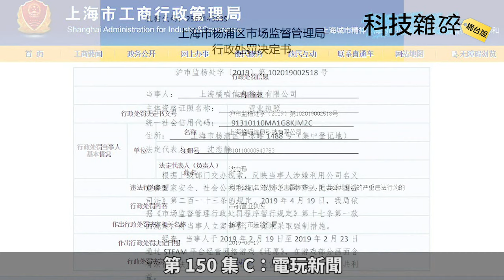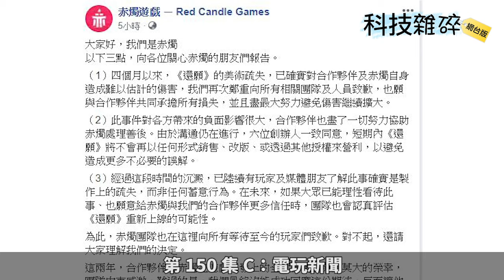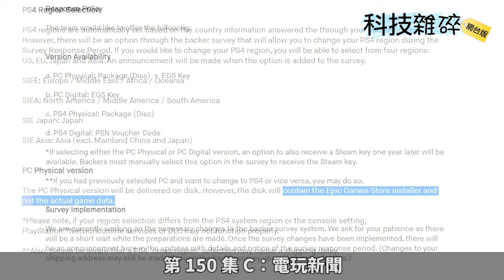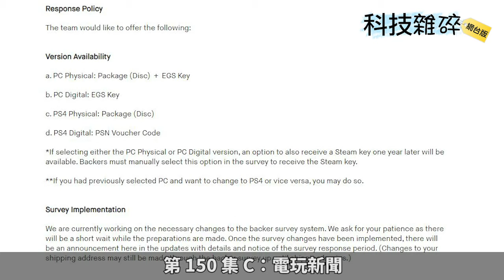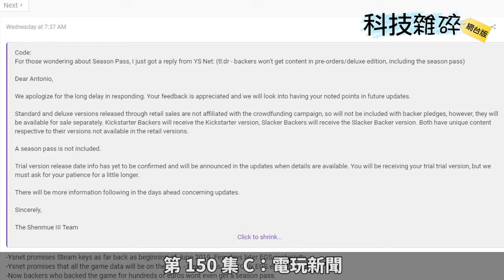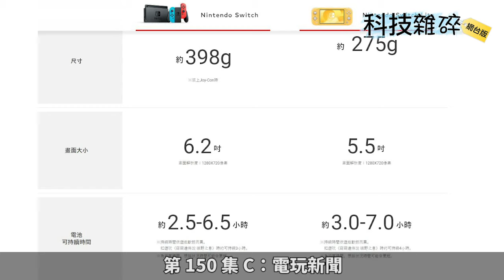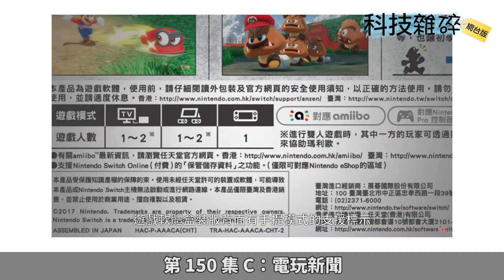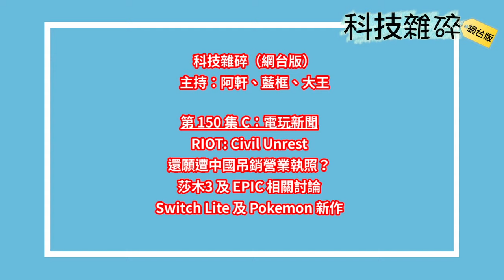科技雜碎 EP150 C：電玩新聞 (RIOT: Civil Unrest、莎木3連串奇事、Switch Lite)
今集節目的電玩新聞內容包括：
● RIOT: Civil Unrest
● 還願遭中國吊銷營業執照？
● 莎木3 及 EPIC 相關討論
● Switch Lite 及 Pokemon 新作

主持：阿軒、藍框、大王